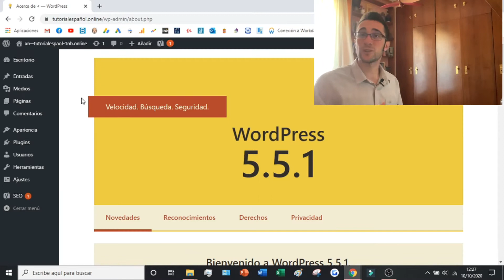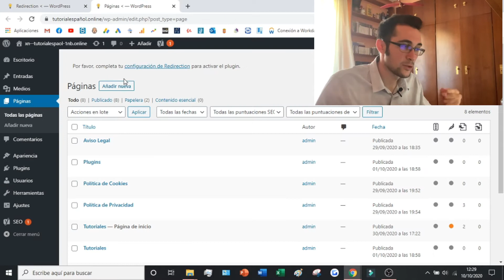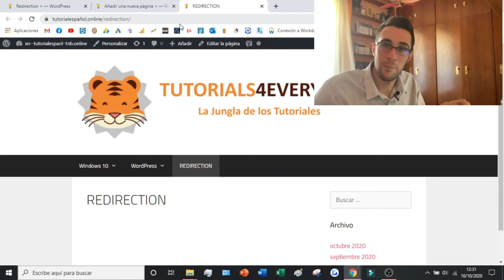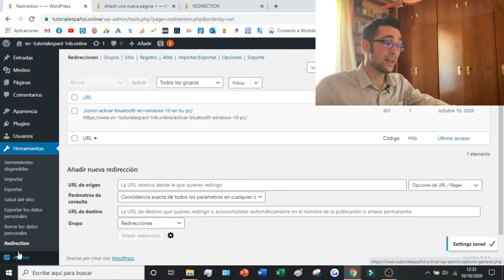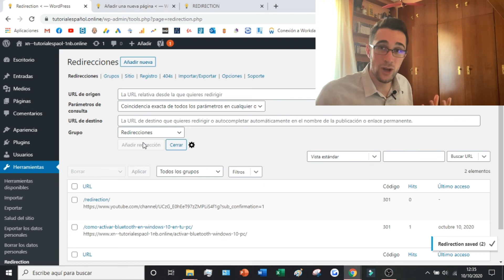REDIRECCION 301 🔥 Como Redirreccionar mi Dominio a Otro Dominio en WordPress en 2026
En este videotutorial os enseño como instalar y configurar el plugin de "redirection" que nos permitirá redireccionar links o URLs de la manera mas sencilla posible.

La redirección 301 es una técnica permanente a nivel de servidor utilizada para redirigir páginas web de una URL a otra. Al utilizar la redirección 301, cualquier enlace o marcador asociado a la URL original se transferirá a la nueva URL. Los rastreadores de los motores de búsqueda reconocen la redirección 301 y transfieren cualquier atributo de indexación de la página original a la nueva versión. Al utilizar una redirección 301 en lugar de otras redirecciones, los sitios web pueden mantener cualquier beneficio SEO obtenido de su página original, así como mantener la estabilidad para los usuarios. Es importante recordar que una redirección 301 sólo funciona correctamente cuando la configura adecuadamente un administrador de sitios web con experiencia.

Este plugin es super útil para optimizar el interlinking dentro de nuestra página web y poder aumentar el tráfico dentro de esta. Os aconsejo usarlo pero siempre con moderación.

00:00 Introducción al tutorial
00:24 Como instalar el plugin para redireccionar URLs
01:02 Como funciona el plugin para redireccionar URLs
02:40 Como redireccionar URLs con el plugin
04:14 Ejemplo de dos URLs conectadas mediante redirección

 ⭐ PALABRAS CLAVE ⭐
redireccion 301
redireccionar
web

"Optimización web: Descubre la técnica esencial de la redirección 301 y cómo redirigir tu dominio a otro en WordPress en 2024 con nuestro tutorial paso a paso."
"Tutorial clave: Cómo realizar una redirección 301 efectiva para redirigir tu dominio a otro en WordPress, asegurando una transición suave en el nuevo año."
"Mejora tu presencia online: Aprende la técnica de redirección 301 y cómo redirigir tu dominio a otro en WordPress con nuestro tutorial interactivo en 2024."
"Tutorial esencial: Descubre el poder de la redirección 301 y cómo redirigir tu dominio a otro en WordPress de manera eficiente con nuestro paso a paso actualizado."
"Fluidez en la migración: Aprende a realizar una redirección 301 para redirigir tu dominio a otro en WordPress en 2024 con nuestro tutorial paso a paso."
"Tutorial express: Cómo llevar a cabo una redirección 301 para redirigir tu dominio a otro en WordPress de manera rápida y sencilla en el nuevo año."
"Optimización web: Descubre la técnica esencial de la redirección 301 y cómo redirigir tu dominio a otro en WordPress en 2024 con nuestro tutorial interactivo."
"Mejora tu presencia online: Aprende la técnica de redirección 301 y cómo redirigir tu dominio a otro en WordPress con nuestro tutorial paso a paso actualizado."
"Fluidez en la migración: Cómo realizar una redirección 301 para redirigir tu dominio a otro en WordPress en 2024 con nuestro tutorial interactivo."
"Tutorial express: Descubre el poder de la redirección 301 y cómo redirigir tu dominio a otro en WordPress de manera rápida y sencilla en el nuevo año."
"Optimización web: Aprende a realizar una redirección 301 para redirigir tu dominio a otro en WordPress en 2024 con nuestro tutorial paso a paso."
"Tutorial interactivo: Cómo llevar a cabo una redirección 301 para redirigir tu dominio a otro en WordPress de manera eficiente en el nuevo año."
"Fluidez en la migración: Descubre la técnica esencial de la redirección 301 y cómo redirigir tu dominio a otro en WordPress en 2024 con nuestro tutorial paso a paso."